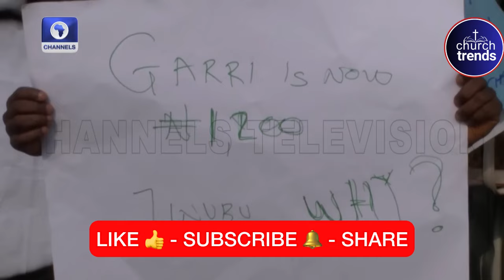PROPHECY FOR THE MONTH OF AUGUST These things Will Happen Prophet Mayowa Oluwadeyi Reveals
REVOLUTION IS COMING!!! - A New Nigeria Is coming Soon - Shocking Prophecy By Prophet Isaiah Wealth

Church Trends
ChurchTrends

Nigeria elections
Nigeria
Nigeria news
news
Nigerian news
latest news
presidential election
Africa news
Nigerian election
channels tv news
Atiku Abubakar
Nigeria 2023 election
today news
news update
breaking news
channels tv
al Jazeera live
Africa
Tinubu
Wike